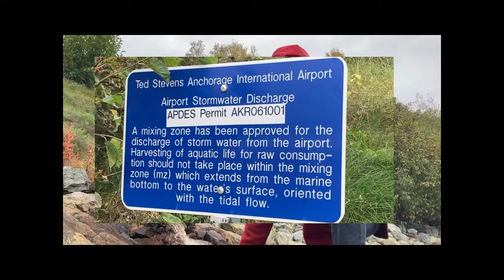Kelley & Canterbury, LLC Alaska Curiosity Scholarship – Peter Hinds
For the Alaska Curiosity Scholarship